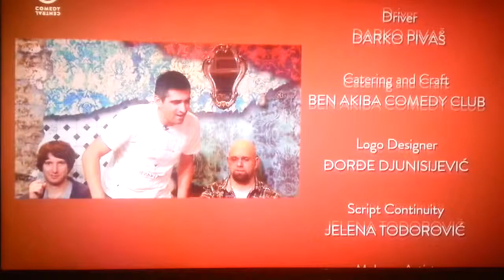Serbian comedy night on Comedy Central Extra [Serbian audio, Bulgarian subtitles]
With Bg subs.
Recorded this for a friend.